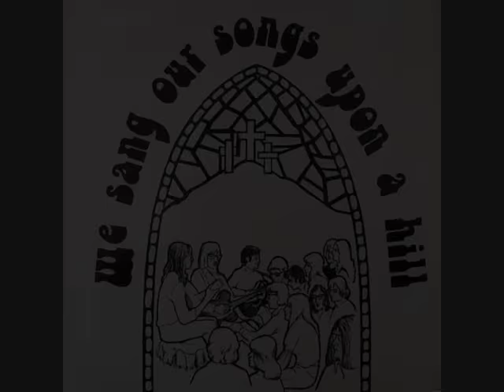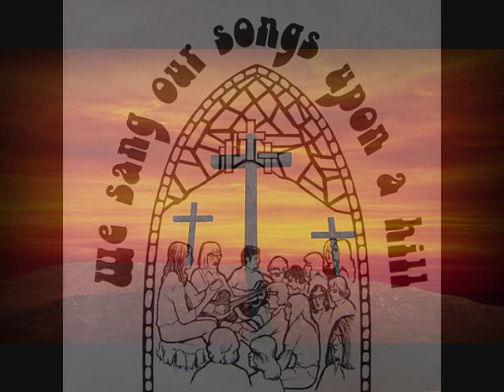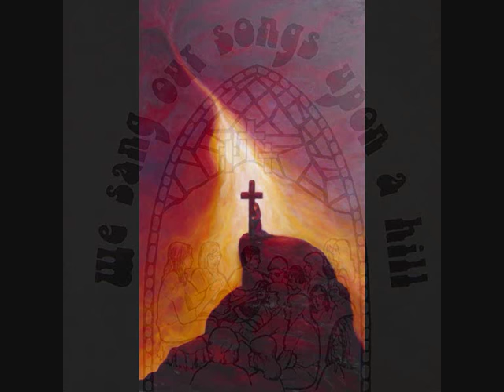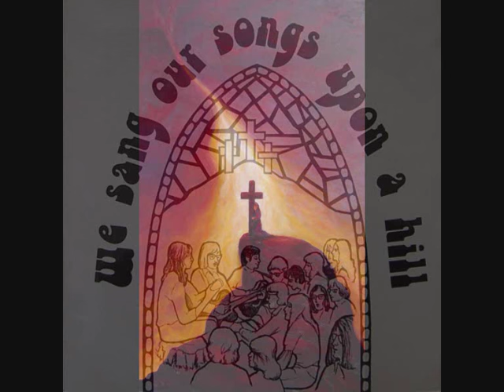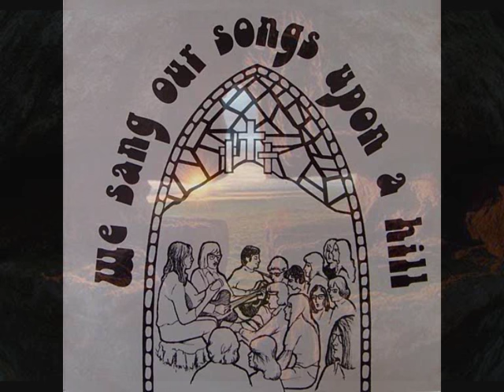St Edmunds Folk Choir - We sang our songs upon a hill